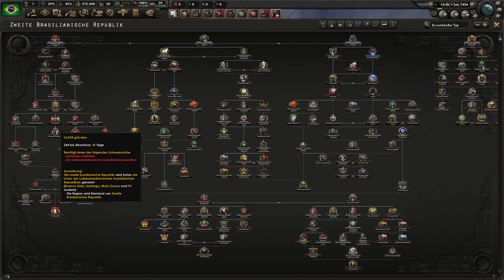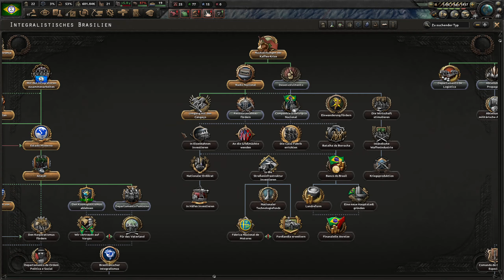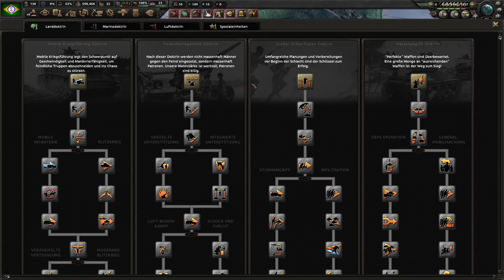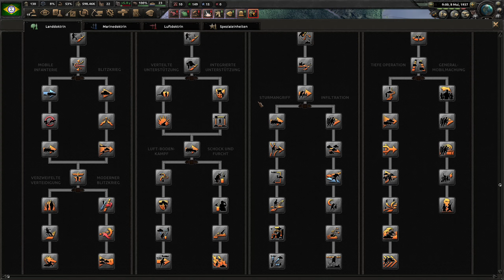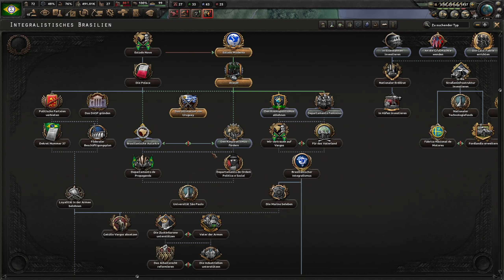Hearts of Iron 4 - Brasilien - America do Sul - E1